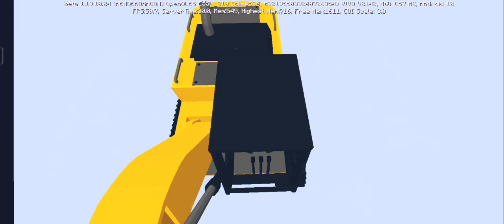गांव का चोर बन गया JCB ड्राइवर IN HINDI MINECRAFT WITH FUNNY COMEDY ON YOUTUBE